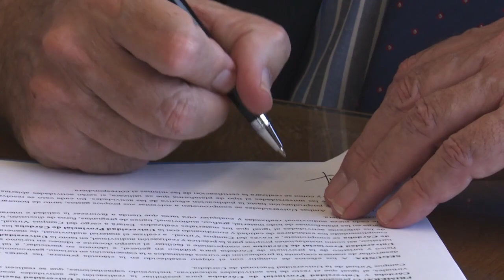Convenio entre la UNC y la Provincial para el dictado de cursos